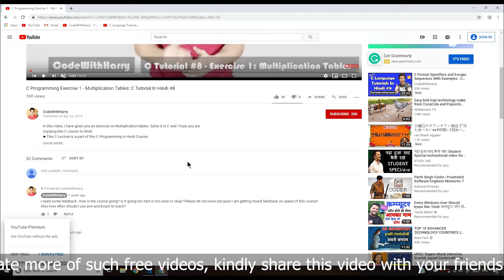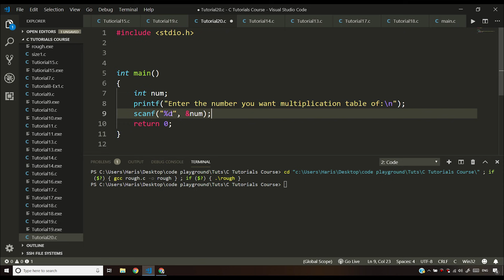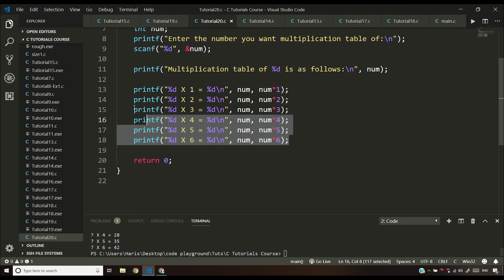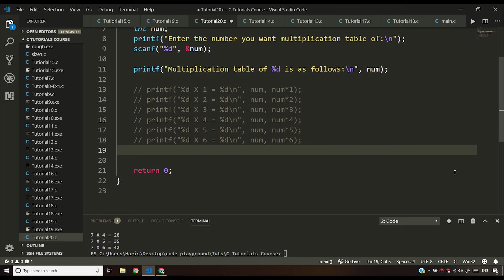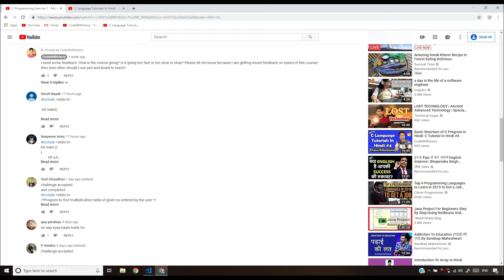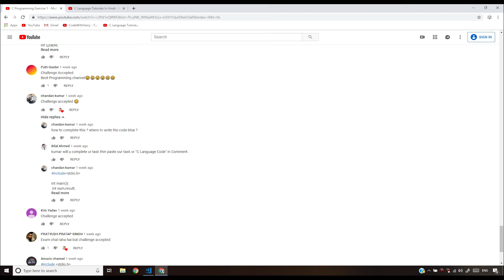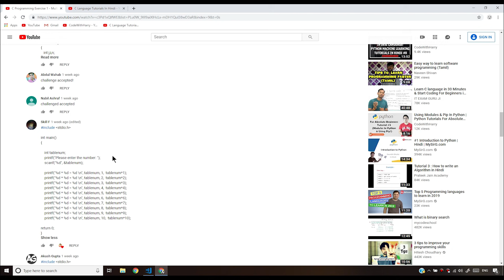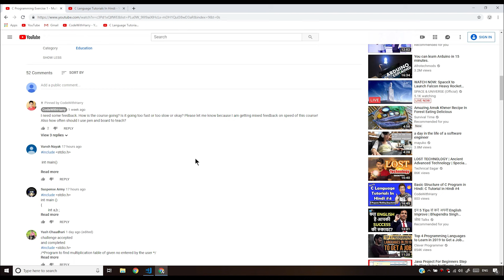C Exercise 1: Multiplication Table Solution + Shoutouts: C Tutorial In Hindi #20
In this series of C programming tutorial videos, I have explained you everything you need to know about C language. I hope you are enjoying this C course in Hindi.